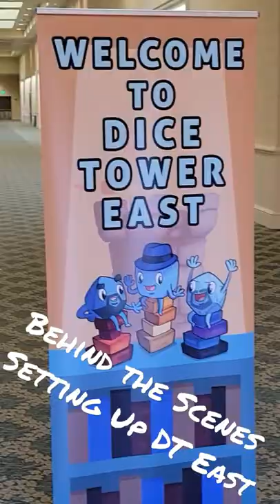Behind the Scenes Shorts - Setting up DT East!